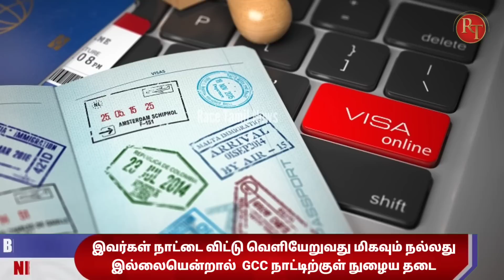BiG NEWS | அமிரக இந்தியர்கள் கவனம் | நாட்டை விட்டு வெளியேற வேண்டும்